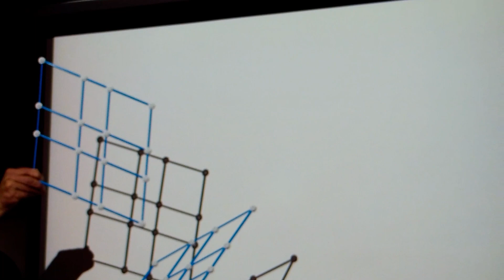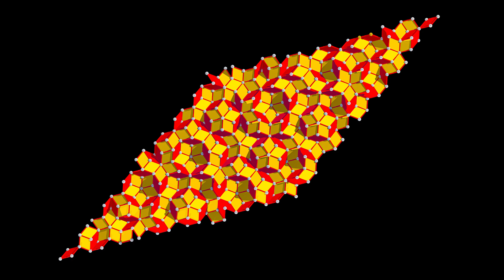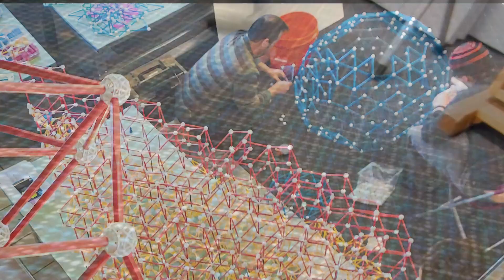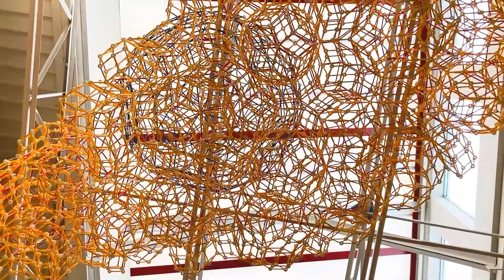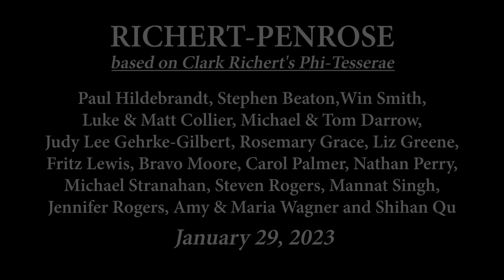Richert-Penrose installation 2023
RICHERT-PENROSE
based on Clark Richert's Phi-Tesserae
Stephen Beaton, Luke & Matt Collier, Michael & Tom Darrow, Judy Lee Gehrke-Gilbert, Rosemary Grace, Liz Greene, Paul Hildebrandt, Fritz Lewis, Bravo Moore, Carol Palmer, Nathan Perry, Shihan Qu, Steven Rogers, Win Smith, Michael Stranahan, Mannat Singh, Amy & Maria Wagner and Jennifer Rogers